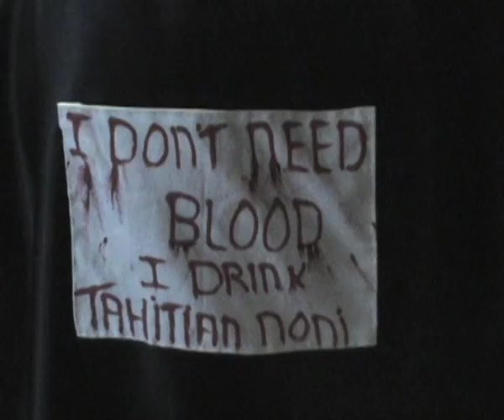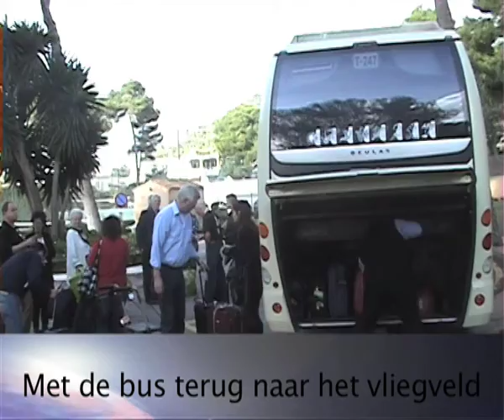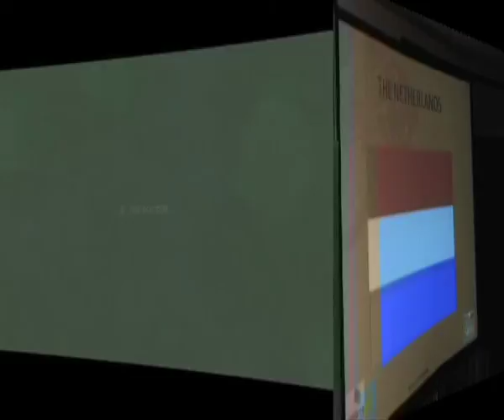Jade Camp Mallorca (2 van 2)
The Flying Dutchmen  Team at the West European Jade Camp '08 in Mallorca, Spain.